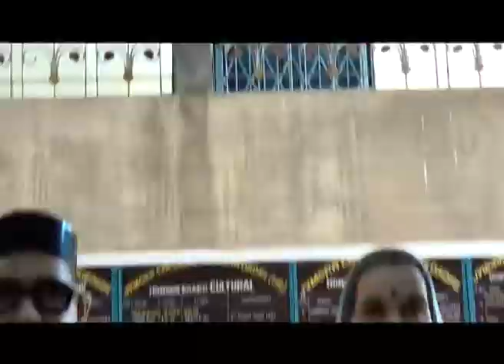Janta collage documentary a program